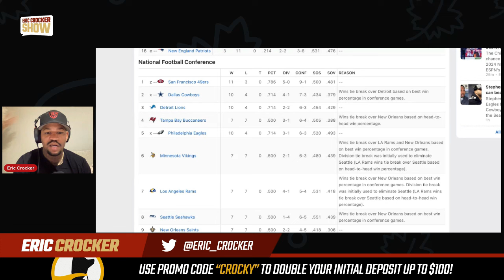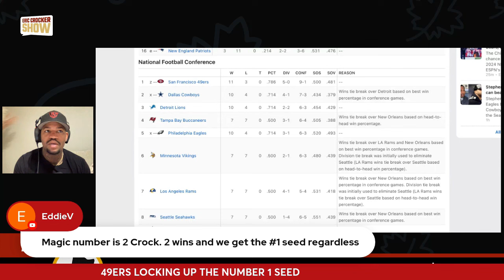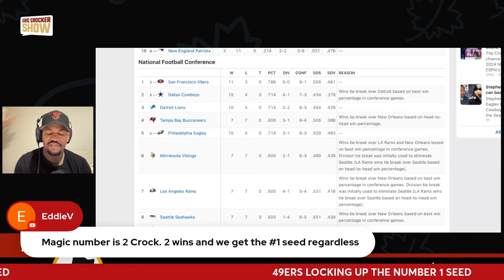49ers Fighting For The Top Seed In The NFC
49ers Fighting For The Top Seed In The NFC

The San Francisco 49ers are the number one team in the NFC. We take a look at how the NFC is shaping up and what the current playoff picture looks like entering the Baltimore Ravens game.